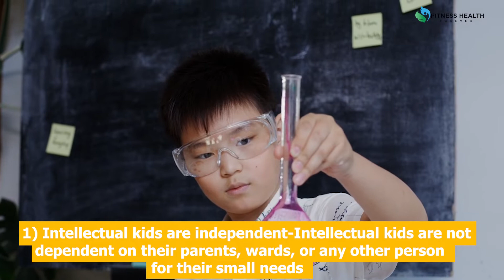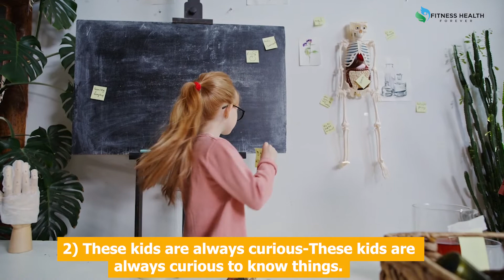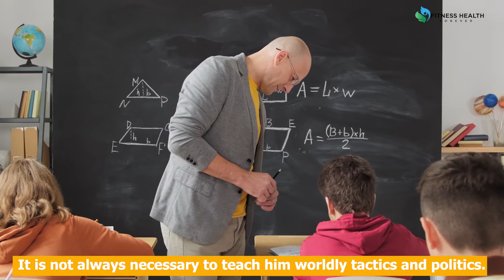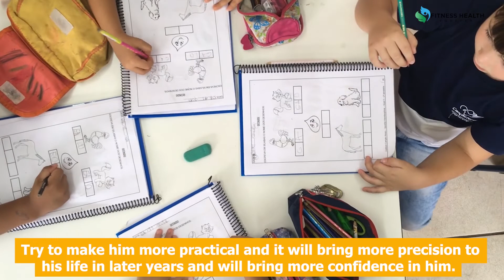Health of an intellectual kid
Sometimes kids teach us how to behave in a certain situation. Kids are far more smarter and intelligent than we think. It is a big responsibility of the parents to bring up them in a positive manner. Well, that sounds weird but it is pretty cool. Some kids have constructive energy and some have destructive. It is quite visible in their early childhood years which is going to shape the future of the kid. We need to teach them well because there is a thin line between child-like and childish. These fundamental years determine the life of a kid.